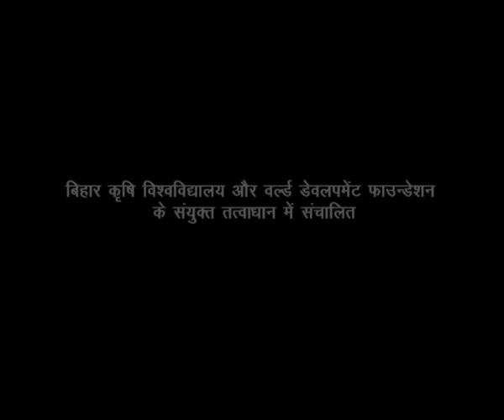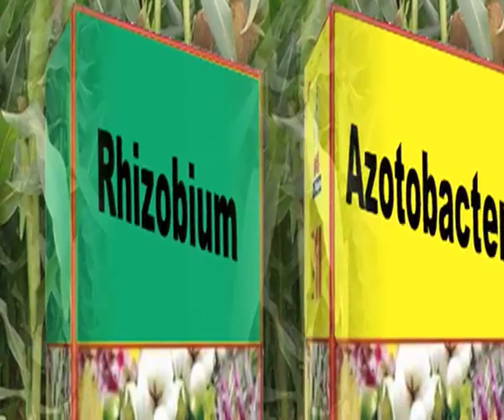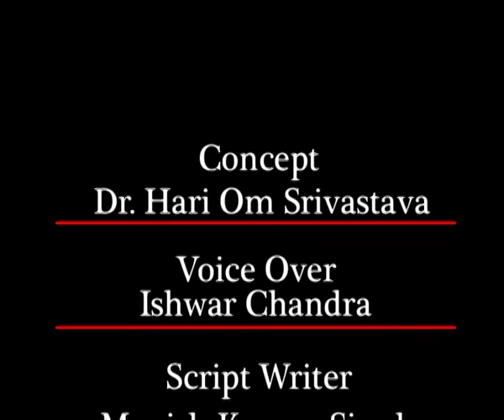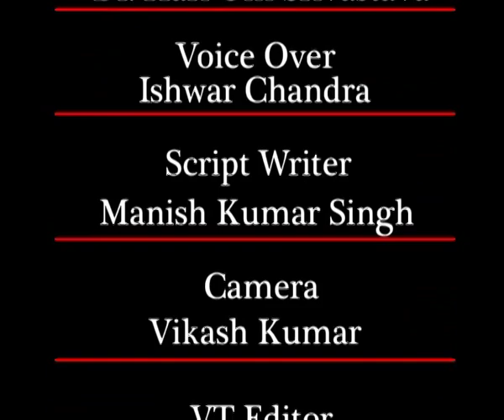Jivanu khad urwaek.mp4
This video shows the different types of Bacterial Fertilizers and their use in Farming industry of Bihar State